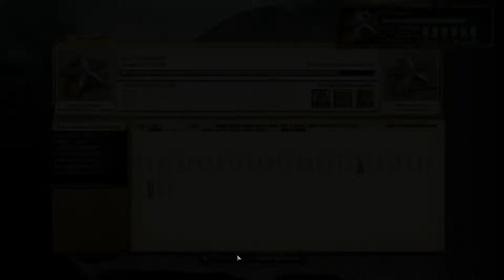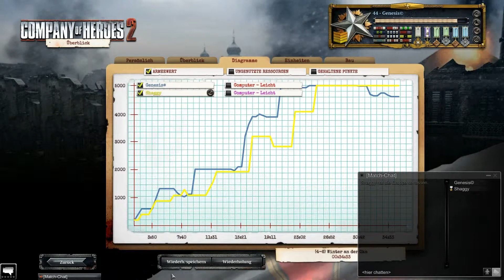Let's Play Company of Heroes 2 #0021 [german] Ab hier kann es nur noch besser werden